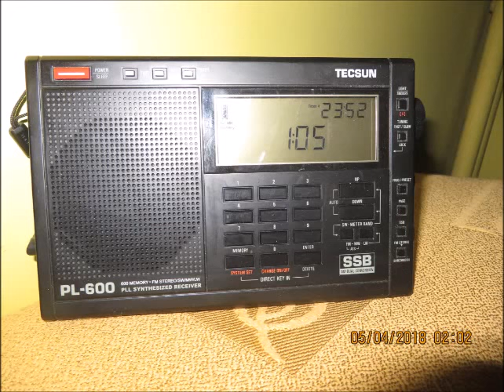Χαρούλα Λαμπράκη - Απόψε